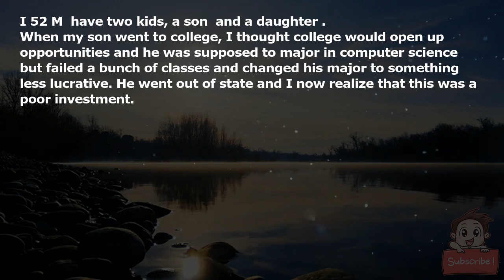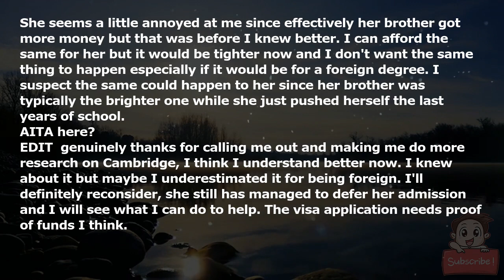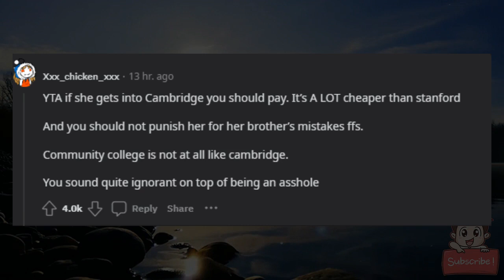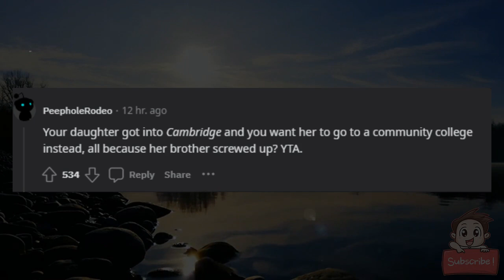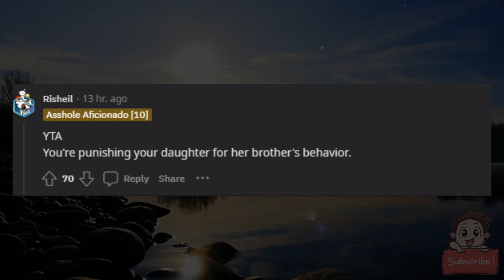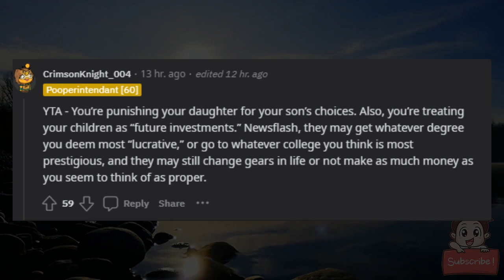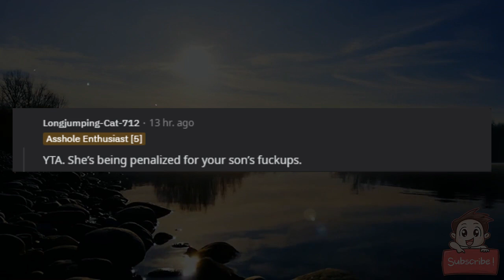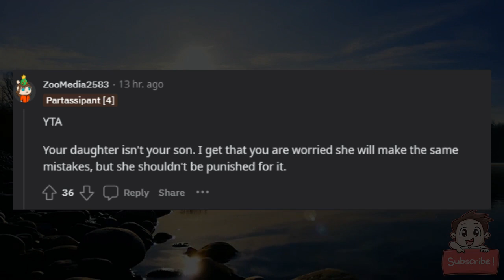AITA for not wanting to pay for my daughter's education only under certain conditions.